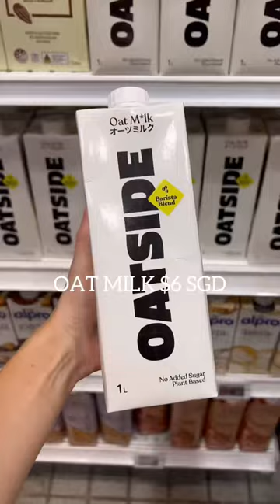How much I spend grocery shopping in Singapore! 🇸🇬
Come grocery shopping in Singapore, and see how much groceries really cost! $$$